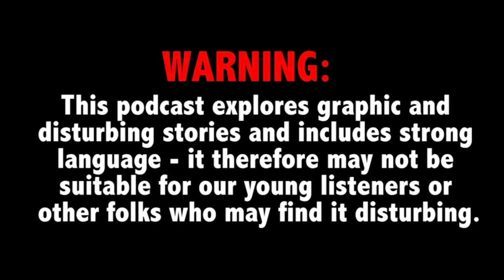Pizza crust leads to arrest of suspected serial killer; Man acquitted in girlfriend’s decapitation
This Week on True Crime Daily The Podcast: DNA found on a pizza crust leads to the arrest of a suspect in the Gilgo Beach killings. Plus, a man convicted for the murder and decapitation of his girlfriend has been ruled not guilty by reason of mental illness.

Robert Corbett joins host Ana Garcia.